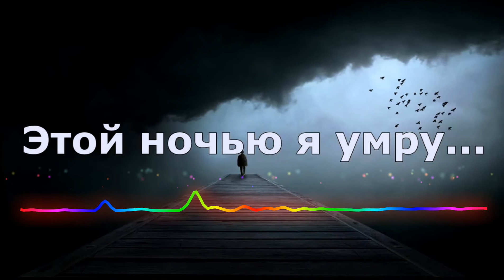Этой ночью я умру женская версия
скачать тут